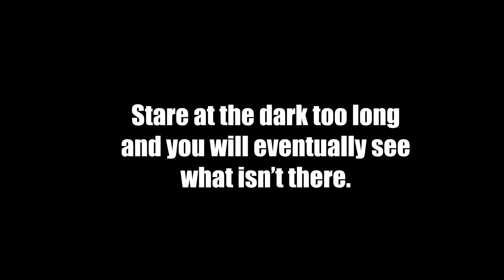Scary Room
This is a Practice project while I learning Unreal Engine.

I named it Scary Room.